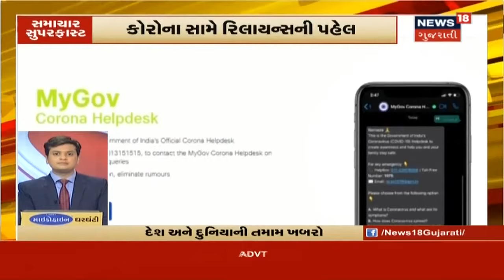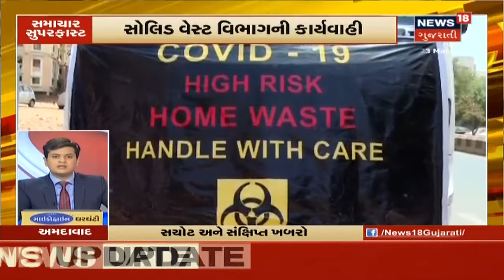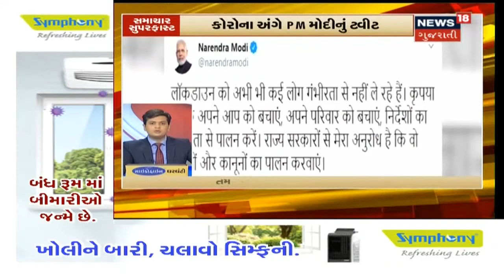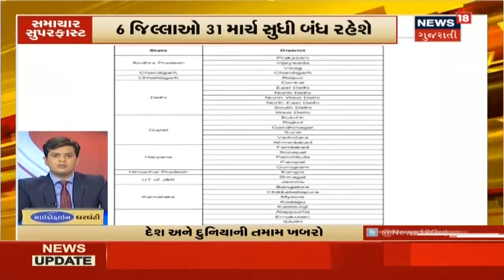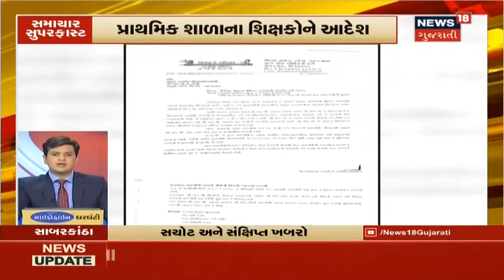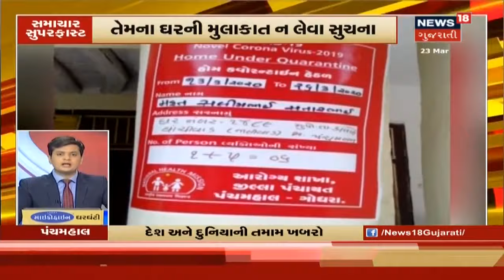આજના દેશભરના તમામ મહત્વના સમાચારો સંક્ષિપ્તમાં । Top News Headlines Of Today | March 23, 2020